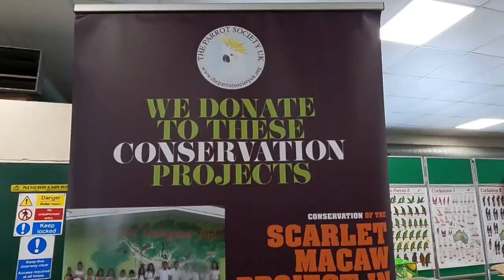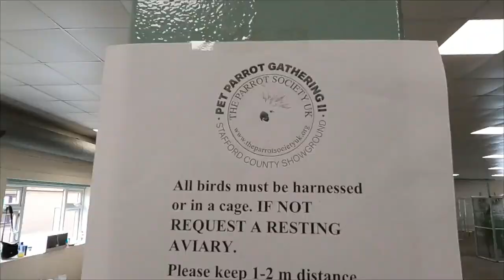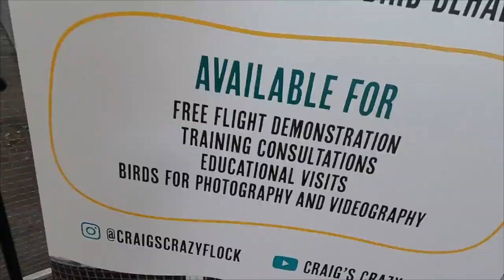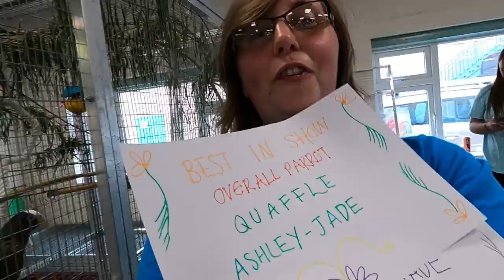Pet Parrot Gathering 2023 | Pionus Parrot Vlog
We went to the Pet Parrot Gathering 2023 as Guest Speakers! We had a great time! There was loads of stalls selling parrot toys, parrot pellets, Parrot Aviaries, Parrot Stands and more. There was also lots of very interesting and informative talks and displays throughout the day from @BirdNerdSophie , @TheParrotTeacher , @craigscrazyflock3810 and many more. Thanks again to Bird Nerd Sophie for getting some footage of our Pionus Parrot Talk I'll do my best to list all the vendors below: